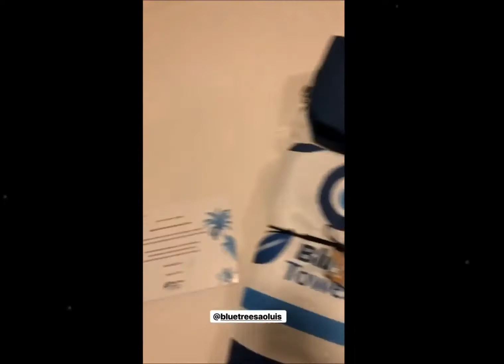Gleici e o carinho dos fãs de São Luís, MA | Gleici e Wagner em festa beneficente São João da Thay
❤︎ Gleici e Wagner na festa de São João da Thay (Thaynara OG) em  São Luís do Maranhão, 28/06/18.